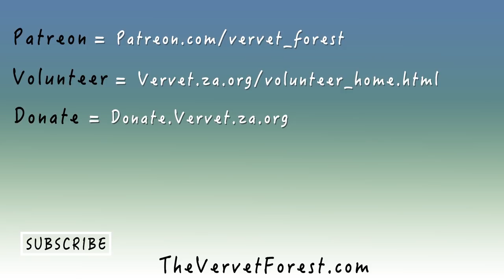Top 5 Amazing Orphan Monkey Recoveries 2018 - Orphan to Adopted - Vervet Forest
On this episode of The Vervet Forest we take a look back at the top 5 orphan monkey recoveries from this past baby season. I give you a brief recap of each of their stories and show you why these five - Dumbo, Stick, Jerry, Elliot and Merlin are just so damn special.

The Vervet Forest is a wildlife documentary series about cute monkeys and animal rescue at the Vervet Monkey Foundation, a wildlife rescue facility in South Africa. Monkey video 2018.

VOLUNTEER... I suggest you download the PDF, it's got prices and all sorts of info

Food Inc.

**These animals are not pets they are rescued wildlife undergoing a rehabilitation program at a vegan animal rescue and rehabilitation center called the Vervet Monkey Foundation in the Limpopo province of South Africa**